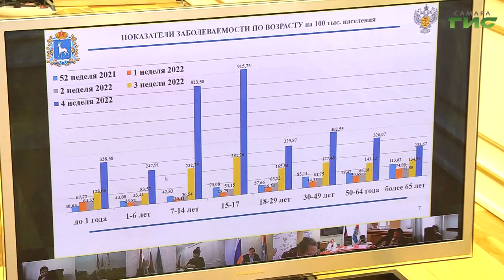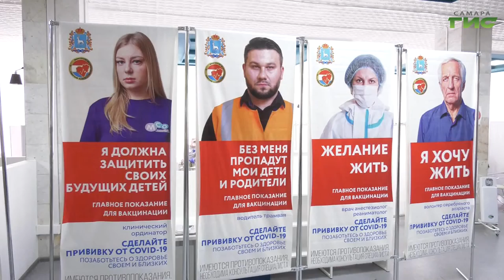В Самаре прошло заседание регионального оперштаба по противодействию коронавирусу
В понедельник, 31 января, губернатор Самарской области Дмитрий Азаров провел заседание регионального оперативного штаба по предупреждению завоза и распространения новой коронавирусной инфекции. О принятых решениях, подробнее в следующем сюжете.